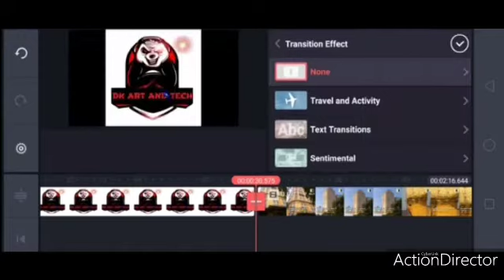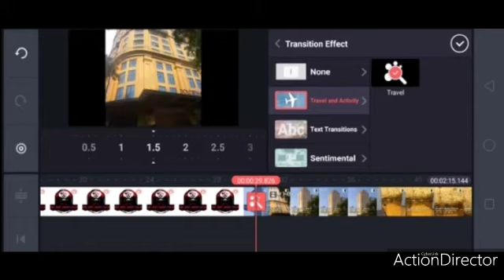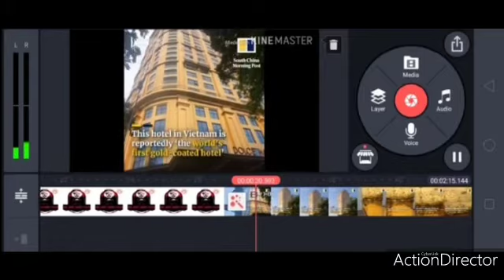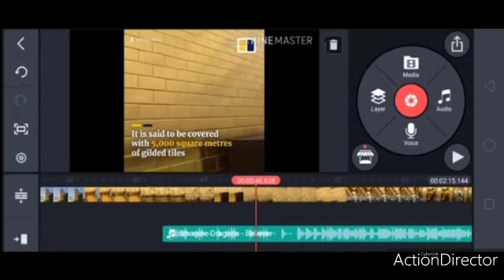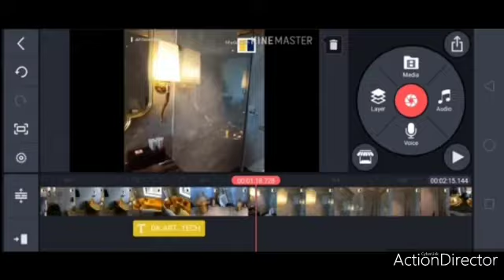HOW TO USE KINE MASTER IN TAMIL